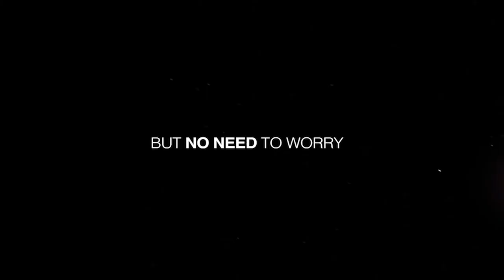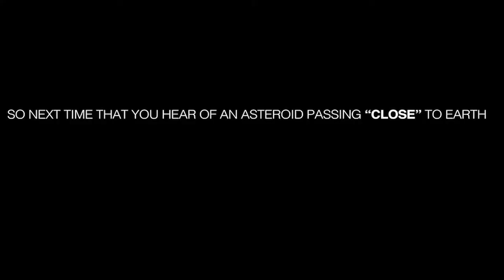Asteroids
A short story about Asteroids!